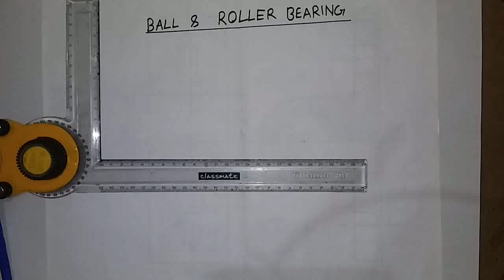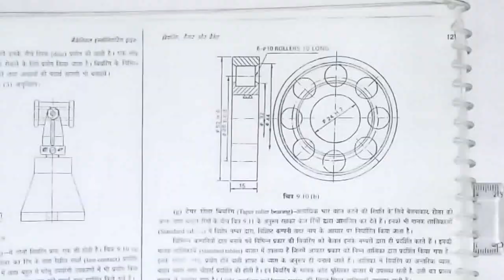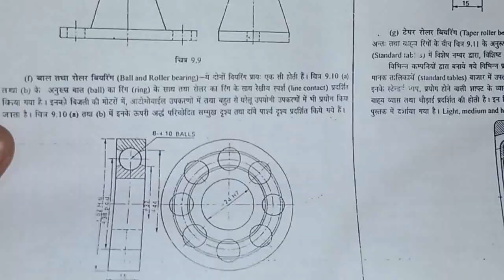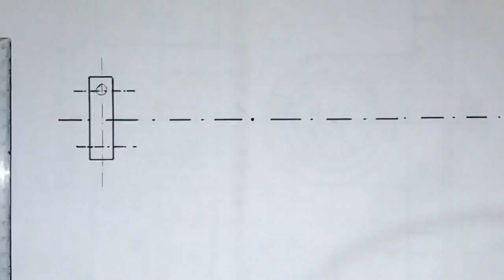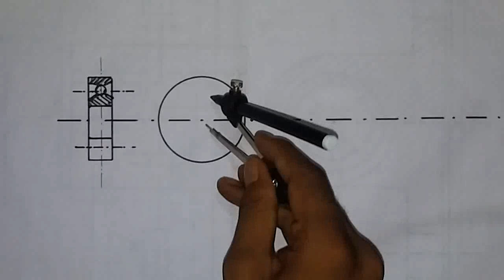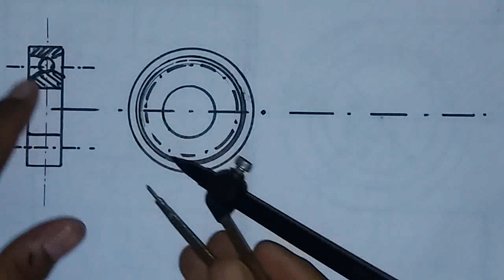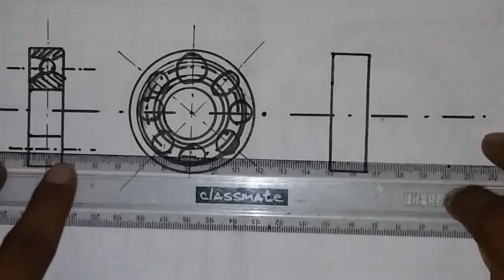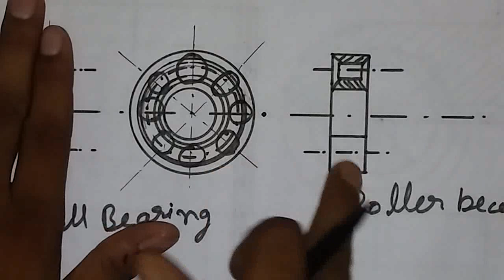Ball & Roller Bearing (बाल बीयरिंग और रोलर बीयरिंग)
Telegram for movies: -

Best book for competitive exam, click here and bye-

Free hand sketch of ball and roller bearing.

Link:-Bush bearing :-
content://media/external/file/108879